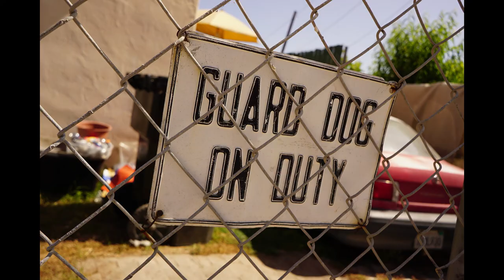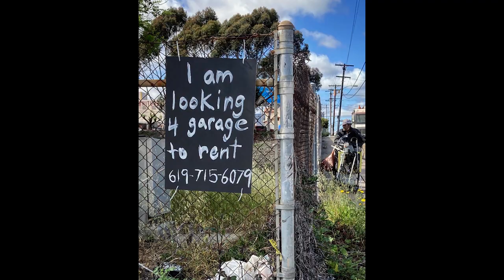Collection of Street Photography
This video is a slide show of some of my favorite street photography images I have captured throughout the years. Please comment which images you like. Enjoy.